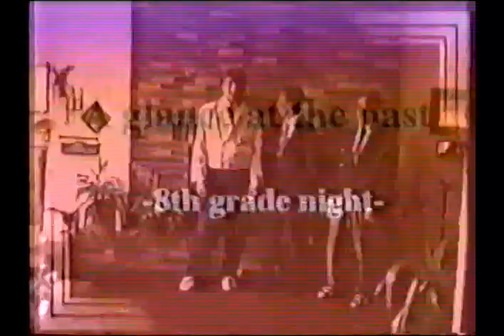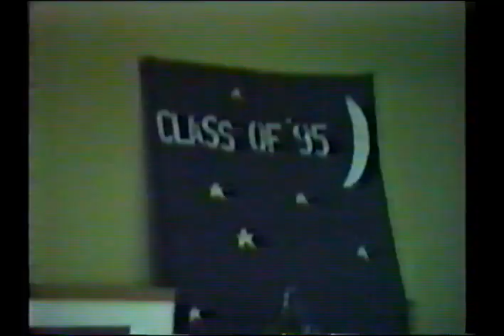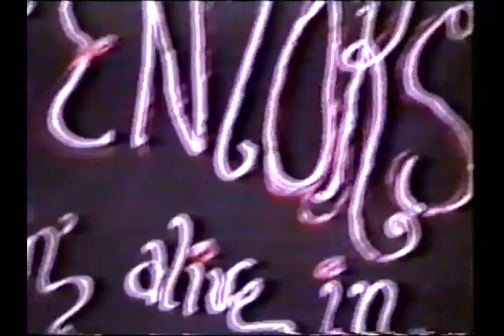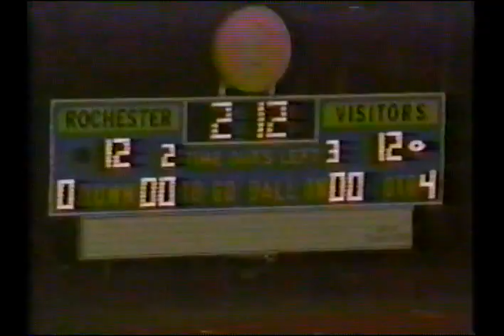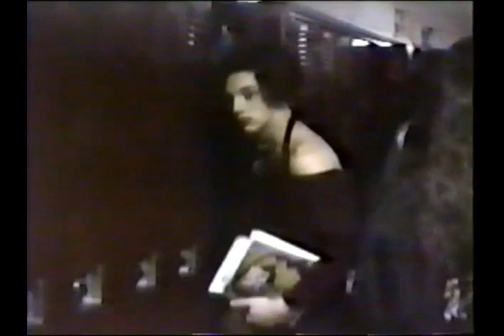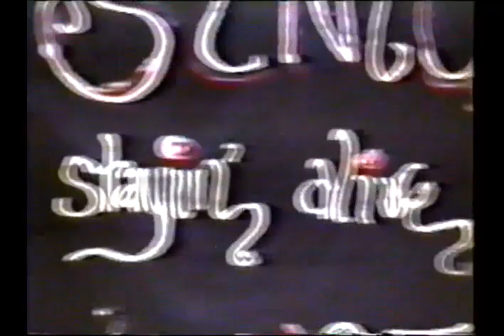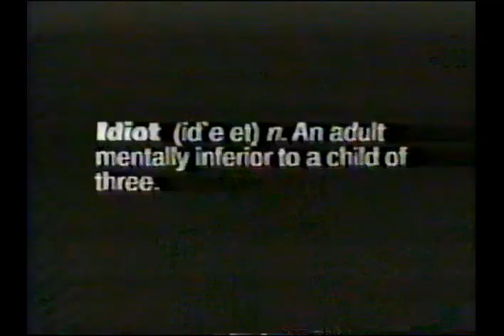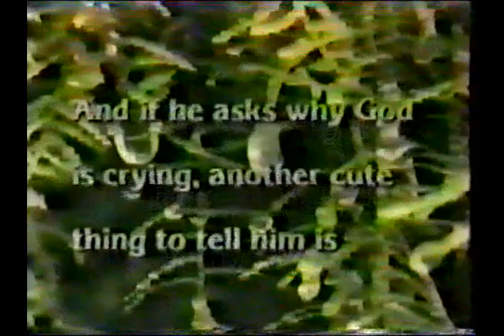1995 Hilton High School Senior Class Video | Hilton, New York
Hilton Senior Class Video 1995
VHS converted to digital for posterity's sake. It's not easy seeing people we've lost in this video. I hope everyone watching comments and enjoys the video.

Please note the song, "Foxey Lady" by Jimi Hendrix Experience at 35:23 needed to be muted as it blocked this video from being shown.